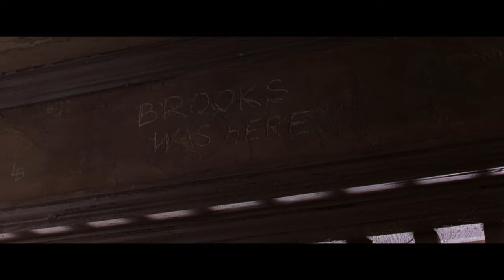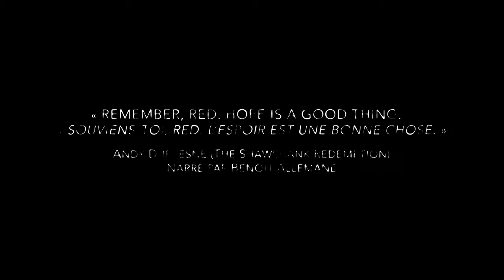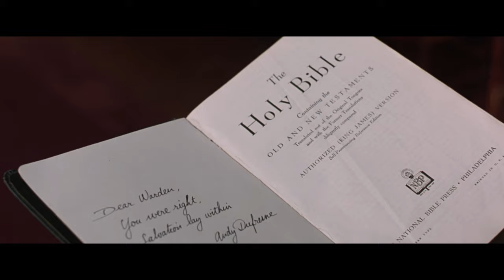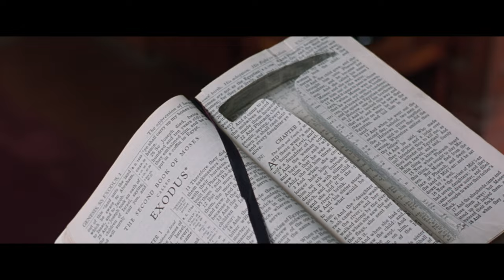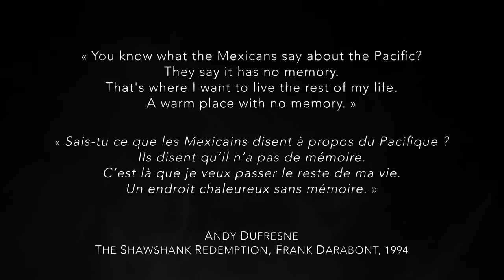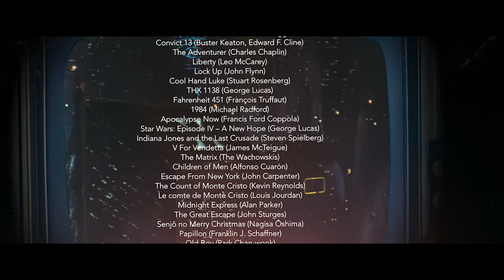Les Évadés · Humanisme & Leçon de Cinéma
*Décryptage & Analyse de The Shawshank Redemption de Frank Darabont*

Je reviens sur la figure de la prison au cinéma, au travers de trois notions qui sont souvent propres à ce "genre" particulier : la Liberté, l’Espoir et l’Humanisme.

_Pour soutenir mon travail, n’hésitez pas à visiter la page Tipeee ou à utiliser les options de tips de YouTube !_

Une analyse qui met en lumière les messages et la narration de films comme Escape from Alcatraz (L’Évadé d’Alcatraz), The Great Escape (La Grande Évasion), Papillon, Cool Hand Luke (Luke la main froide), The Green Line (La Ligne Verte) et fait bien sûr la part belle à The Shawshank Redemption et l’histoire d'Andy Dufresne et de Red, autour de la figure de la rédemption et du Christ de la religion chrétienne, sur le modèle de Paul Newman dans Luke la main froide.

*Chapitres*

*00:00* Introduction
*01:05* Séquence d’ouverture : Peut-on Enfermer l’Esprit de Liberté ?, narrée par Benoît Allemane
*04:06* Partie 1 - La Liberté au Cinéma : Décryptage d'une notion fondamentale
Décryptage : 1984, Le Comte de Monte-Cristo, The Great Escape (La Grande Évasion), Senjô no Merry Christmas (Furyo) ― Spoilers
*07:53* Décryptage : Papillon, Escape from Alcatraz (L’Évadé d’Alcatraz) ― Spoilers
*09:31* Partie 2 - Espoir, Éternel Printemps
Décryptage de Shawshank Redemption ― Spoilers
*11:34* L'histoire de Brooks Hatlen
*13:39* L'histoire d’Andy Dufresne
*17:27* Partie 3 - L’Humanité Enfermée : Une Figure Christique Transversale
Décryptage : Cool Hand Luke (Luke la main froide) ― Spoilers
*20:27* Décryptage : The Green Line (La Ligne Verte) ― Spoilers
*21:24* Décryptage : L’œuvre d'Andy et la rédemption de Red
*24:05* Zihuatanejo, le paradis perdu
*24:39* Générique de fin et liste des œuvres utilisées

*Retrouvez-moi dans les méandres du réseau.*

*Crédits*

Écrit, réalisé et présenté par Romain Dasnoy
Avec la participation de Benoît Allemane
Générique arrangé par le Neko Light Orchestra
Enregistré, interprété et mixé par Alexandre Bertrand
Violon solo interprété par Gaëlle Durand
Musique originale composée par John Van Tongeren & Mark Mancina (1995)
Illustration originale (bannière) par Nick Stath
Tourné au Grand Rex, Paris, France, Juillet 2021
Remerciements : Alexandre Hellmann, Yoann Berger, Nicolas Chaccour

_In Dude We Trust._